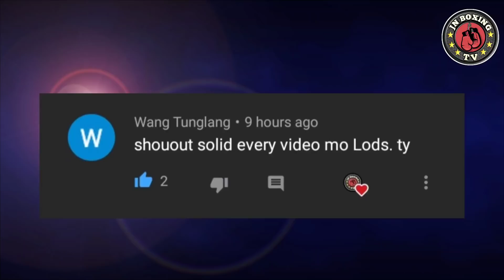HARI ng YABANG PAGRERETIROHIN daw nya si PACQUIAO, SINUNTOK pati si coach FREDDIE ROACH, WASAK PINOY